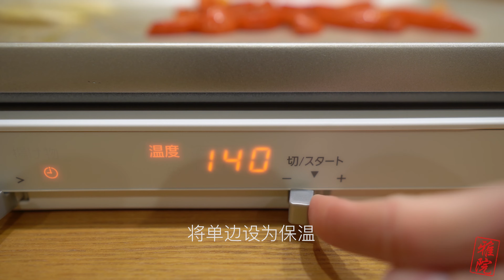当收纳成为习惯｜暖暖的家庭火锅，Panasonic松下聚嗨盘料理机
家中物品一般收纳在抽屉或橱柜中，
桌面上尽量少摆放东西。

桌面少放东西的好处：
1. 方便打扫，减少打扫所需时间。
2. 视觉整洁，让家看上去更宽敞。
3. 养成整理的习惯。桌面一旦有了物品，就会很明显，提醒自己整理。
4. 养成断舍离的习惯。有了整理的习惯，便会注意到家中不需要的物品，促进家的“新陈代谢”。
5. 避免重复购物。有了断舍离的习惯，知道家里不需要的东西，也就知道哪些东西不该买。

收纳没有公式，
万千个家有着万千种收纳方式，
选择自己与家人舒服的，就是对的。

🍀分享
Panasonic 松下 | 聚嗨盘料理机
Miyabi | 刀
Epicurean | 砧板
Le Creuset | 珐琅锅 24cm

相机： Sony α6600

镜头： Sigma 16mm F1.4

剪辑： Adobe Premiere Pro 2020